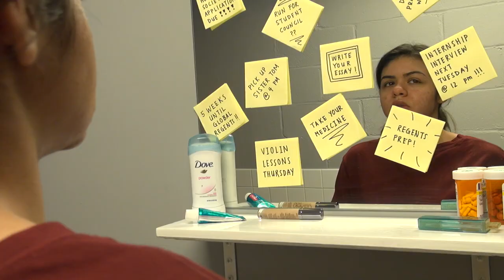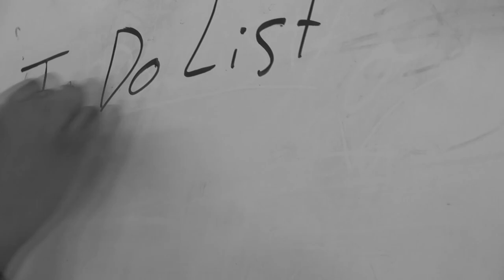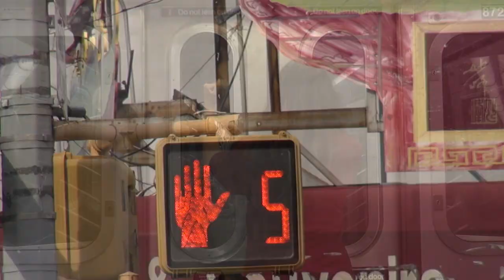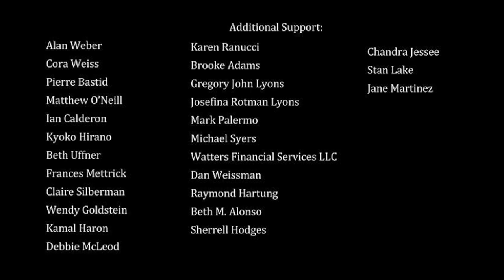Youth Media | High Expectations | Short Narrative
Produced by: Kathleen Radtke, Aracelie Colon, Zoe Poulakas, Joyce Wu

A narrative about the mental and emotional impact academic pressures have on teens.